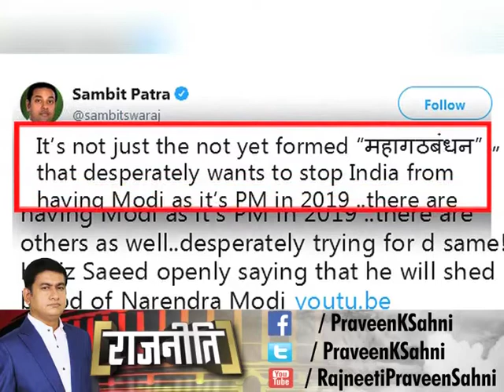बीजेपी प्रवक्ता Sambit Patra के बाद केंद्रीय मंत्री Giriraj Singh को दिखा विपक्ष में ओसामा